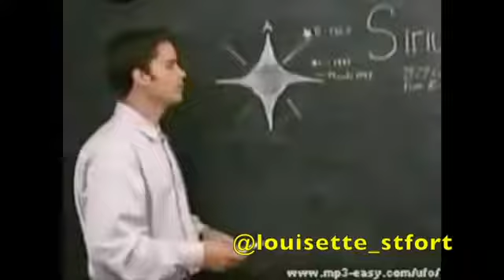Sumerian carbon being speaks on serpents 🐉